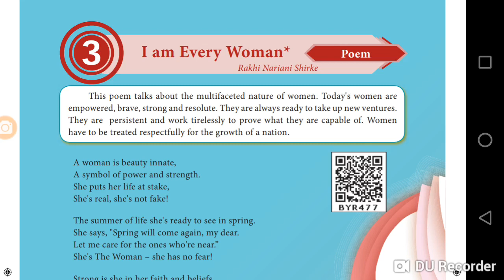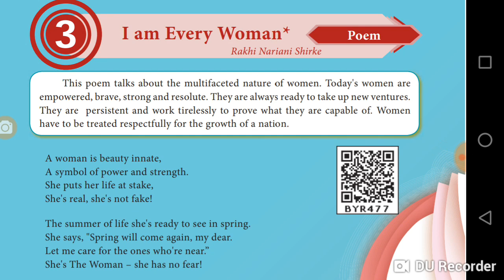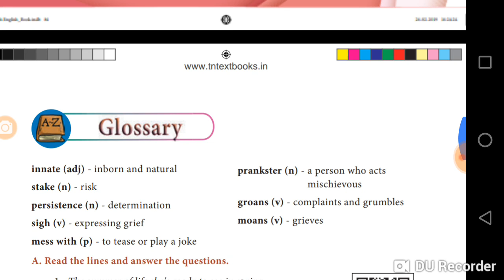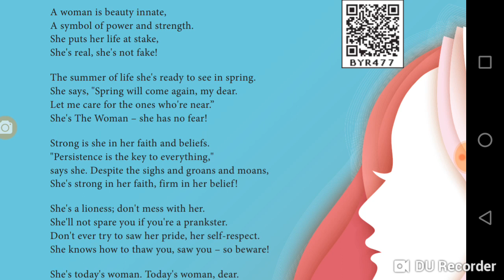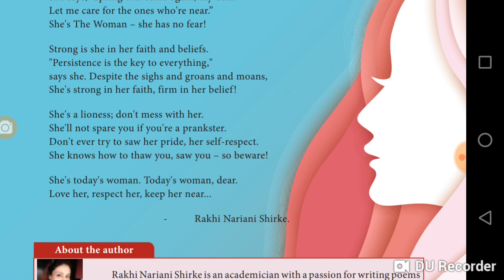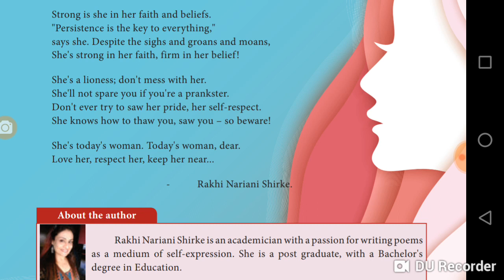Am every women. 10th new book English . Lesson 3. Poem.